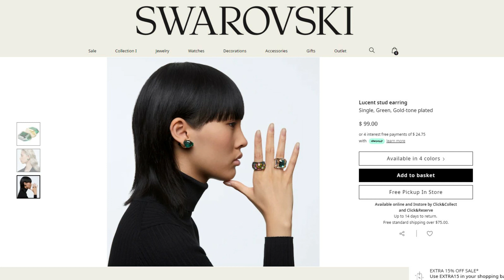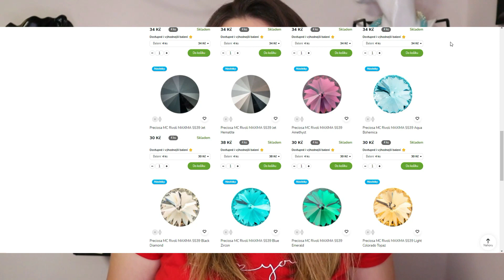End of Swarovski crystals for DIY?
Have you heard that Swarovski components will not be available for DIY and retail sales? In this video you will learn the details that I found out.

0:00 Is it the end?
0:41 What's going on?
1:35 Brand Control Agreement
3:03 Information sources
3:37 Last orders
4:31 What next?

THIS VIDEO IS NOT SPONZORED

🎵 MUSIC 🎵